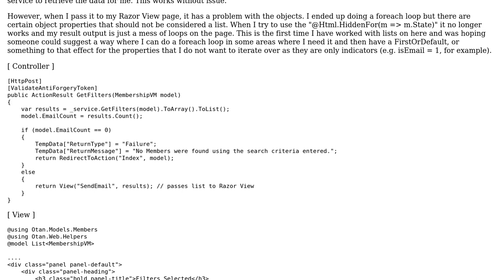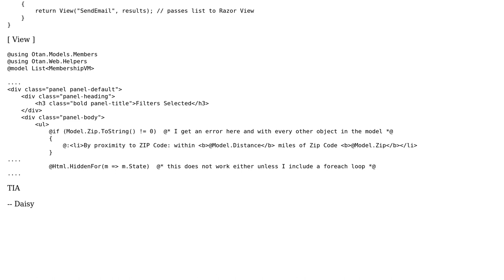Working with Lists in Razor View - Incorrectly Looping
With thanks & praise to God, and with thanks to the many people who have made this project possible! | Content (except music & images) licensed under CC BY-SA | Music | Images & others | With thanks to user Wowo Ot user Daisy xoxo and the Stack Exchange Network Trademarks are property of their respective owners. You are responsible for your own actions.